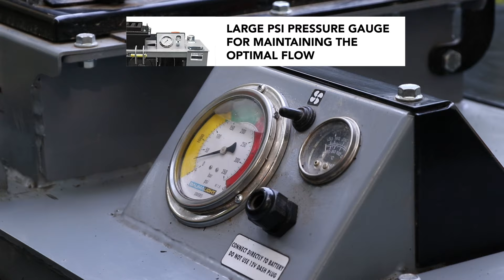PTO Hydraulic Power Pack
A PTO Driven Hydraulic Power Pack gives your tractor the power boost it needs to increase its versatility on attachments that are powered with Hydraulic motors. With the Power Pack you can now virtually use any hydraulically driven skid steer attachment on your tractor's front end loader. A 3-point Hitch tractor mounted Hydraulic Pump allows for a wider range of use for the operation of your tractor so you can keep the power flowing!

With different pump options for a Rear PTO Hydraulic Power Pack on your tractor flow can be perfectly matched for the BrushCutt, BrushFire, Stump Blaster or any other brand you might already have.